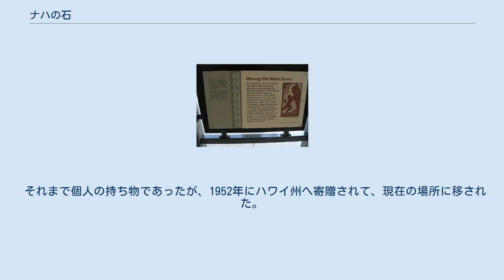ナハの石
ヒロ公共図書館前に置かれた「ナハの石」 ナハの石を動かす（プウコホラ・ヘイアウにある説明板） ナハの石（ナハのいし、英語: Naha Stone）はアメリカ合衆国ハワイ州ハワイ島ヒロの公共図書館前に置かれている大きな石である。
これに関してはハワイ先住民の言い伝えがある。
 ナハの石はもともと、カウアイ島のワイアレア山（Mount Waialeale）にあった3.5トンもある大きな石で、その後ハワイ島へカヌーで運ばれた。
ナハ族（Naha、この家系はすでにない）の子供が生まれた時にその血統を確かめるために使われ、赤ん坊を石の上に寝かせて、ナハ族の子でない場合は泣き出し、泣かないでおとなしくしている子供はナハ族の血筋である言い伝えられていた。
またこの石を動かした者は、ハワイ全体の王様になるなどといわれてきた。
 青年カメハメハは、1789年にハワイ島ヒロでこの石を動かして、その後まずハワイ島を統一し、次にマウイ島・オアフ島を戦いで勝ちとり、カウアイ島は隷属させて、ハワイ諸島を統一してハワイ王国を打ち立てた。
 それまで個人の持ち物であったが、1952年にハワイ州へ寄贈されて、現在の場所に移された。